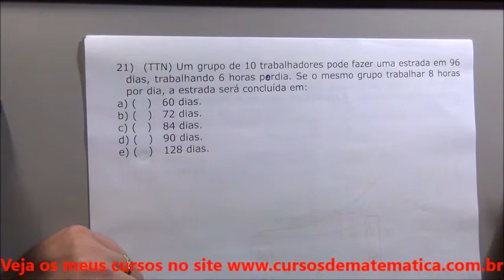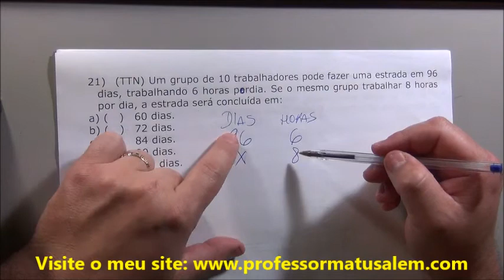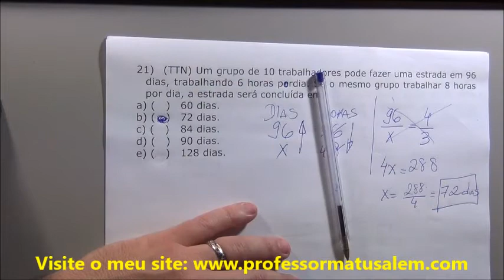MF - Regra de três - exercício de concurso 21